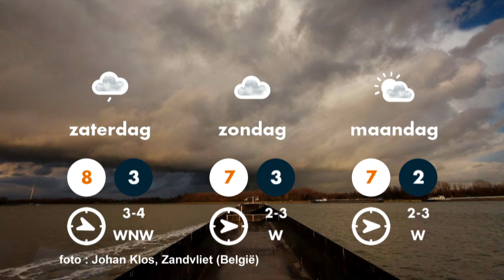Weerbericht 19 januari 2022 Piets Weer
Weerbericht 19 januari 2022